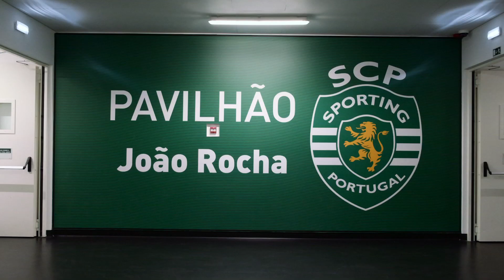Sporting Clube de Portugal | Hóquei em Patins | Micropack